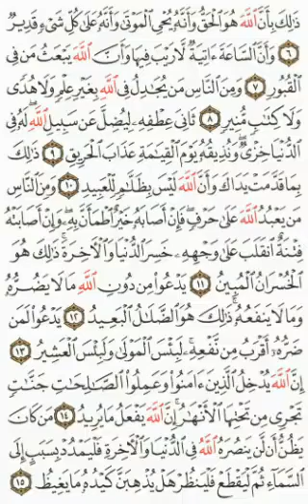Qoran Daily ~ PAGE 333 | {Quran Isobanuye mu kinyarwanda, mu myandikire✍️📃👇}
Surah *_Al-Hajj_*: Ayah *_6_*

ذَٰلِكَ بِأَنَّ ٱللَّهَ هُوَ ٱلۡحَقُّ وَأَنَّهُۥ يُحۡيِ ٱلۡمَوۡتَىٰ وَأَنَّهُۥ عَلَىٰ كُلِّ شَيۡءٖ قَدِيرٞ
*Ibyo ni ibigaragaza ko Allah ari ukuri, kandi ko ari We uha ubuzima ibyapfuye, ndetse ko ari We ushobora byose.*

Surah *_Al-Hajj_*: Ayah *_7_*

وَأَنَّ ٱلسَّاعَةَ ءَاتِيَةٞ لَّا رَيۡبَ فِيهَا وَأَنَّ ٱللَّهَ يَبۡعَثُ مَن فِي ٱلۡقُبُورِ
*Kandi ko imperuka izaza nta gushidikanya, ndetse ko Allah azazura abari mu mva.*

Surah *_Al-Hajj_*: Ayah *_8_*

وَمِنَ ٱلنَّاسِ مَن يُجَٰدِلُ فِي ٱللَّهِ بِغَيۡرِ عِلۡمٖ وَلَا هُدٗى وَلَا كِتَٰبٖ مُّنِيرٖ
*No mu bantu hari ujya impaka ku byerekeye Allah nta bumenyi (abifitiye), nta muyoboro ndetse nta n’igitabo kimumurikira (afite),*

Surah *_Al-Hajj_*: Ayah *_9_*

ثَانِيَ عِطۡفِهِۦ لِيُضِلَّ عَن سَبِيلِ ٱللَّهِۖ لَهُۥ فِي ٱلدُّنۡيَا خِزۡيٞۖ وَنُذِيقُهُۥ يَوۡمَ ٱلۡقِيَٰمَةِ عَذَابَ ٱلۡحَرِيقِ
*(Uwo muntu ujya impaka) anaga ijosi (agaragaza imyitwarire y’ubwibone) kugira ngo ayobye (abantu) inzira ya Allah; azagira ikimwaro ku isi, ndetse no ku munsi w’imperuka tuzamusogongeza ibihano by’umuriro utwika.*

Surah *_Al-Hajj_*: Ayah *_10_*

ذَٰلِكَ بِمَا قَدَّمَتۡ يَدَاكَ وَأَنَّ ٱللَّهَ لَيۡسَ بِظَلَّٰمٖ لِّلۡعَبِيدِ
*(Azabwirwa ati) “Ibyo ni ukubera ibyakozwe n’amaboko yawe, kandi mu by’ukuri Allah ntarenganya abagaragu be.”*

Surah *_Al-Hajj_*: Ayah *_11_*

وَمِنَ ٱلنَّاسِ مَن يَعۡبُدُ ٱللَّهَ عَلَىٰ حَرۡفٖۖ فَإِنۡ أَصَابَهُۥ خَيۡرٌ ٱطۡمَأَنَّ بِهِۦۖ وَإِنۡ أَصَابَتۡهُ فِتۡنَةٌ ٱنقَلَبَ عَلَىٰ وَجۡهِهِۦ خَسِرَ ٱلدُّنۡيَا وَٱلۡأٓخِرَةَۚ ذَٰلِكَ هُوَ ٱلۡخُسۡرَانُ ٱلۡمُبِينُ
*Ndetse no mu bantu hari ugaragira Allah ashidikanya. Iyo icyiza kimugezeho aratuza, naho yagerwaho n’ikigeragezo agasubira mu buhakanyi (nyuma y’uko yari yarayobotse); ubwo akaba ahombye (ibyiza byo ku) isi n’imperuka. Icyo ni cyo gihombo kigaragara.*

Surah *_Al-Hajj_*: Ayah *_12_*

يَدۡعُواْ مِن دُونِ ٱللَّهِ مَا لَا يَضُرُّهُۥ وَمَا لَا يَنفَعُهُۥۚ ذَٰلِكَ هُوَ ٱلضَّلَٰلُ ٱلۡبَعِيدُ
*Asenga ibitari Allah bitagira icyo bimutwara cyangwa ngo bigire icyo bimumarira. Uko ni ko kuyoba guhambaye (kutagira igaruriro).*

Surah *_Al-Hajj_*: Ayah *_13_*

يَدۡعُواْ لَمَن ضَرُّهُۥٓ أَقۡرَبُ مِن نَّفۡعِهِۦۚ لَبِئۡسَ ٱلۡمَوۡلَىٰ وَلَبِئۡسَ ٱلۡعَشِيرُ
*Asenga icyo inabi yacyo iri hafi kurusha ineza yacyo, kandi rwose (ibyo bihitiyemo kugaragira bitari Allah) ni byo barinzi babi ndetse bikaba n’inshuti mbi.*

Surah *_Al-Hajj_*: Ayah *_14_*

إِنَّ ٱللَّهَ يُدۡخِلُ ٱلَّذِينَ ءَامَنُواْ وَعَمِلُواْ ٱلصَّٰلِحَٰتِ جَنَّٰتٖ تَجۡرِي مِن تَحۡتِهَا ٱلۡأَنۡهَٰرُۚ إِنَّ ٱللَّهَ يَفۡعَلُ مَا يُرِيدُ
*Mu by’ukuri ba bandi bemeye bakanakora ibikorwa byiza, Allah azabinjiza mu busitani butembamo imigezi (Ijuru), kuko rwose Allah akora ibyo ashaka.*

Surah *_Al-Hajj_*: Ayah *_15_*

مَن كَانَ يَظُنُّ أَن لَّن يَنصُرَهُ ٱللَّهُ فِي ٱلدُّنۡيَا وَٱلۡأٓخِرَةِ فَلۡيَمۡدُدۡ بِسَبَبٍ إِلَى ٱلسَّمَآءِ ثُمَّ لۡيَقۡطَعۡ فَلۡيَنظُرۡ هَلۡ يُذۡهِبَنَّ كَيۡدُهُۥ مَا يَغِيظُ
*Uwo ari we wese wibwira ko Allah atazatabara (Intumwa Muhamadi) kuri iyi si ndetse no ku munsi w’imperuka, namanike umugozi ku gisenge maze awushyire mu ijosi, narangiza awuce (yiyahure) maze arebe ko umugambi we (mubisha) ukuraho uburakari bwe.*